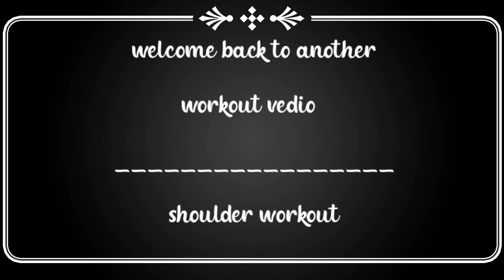How to get big shoulder !!Fitness motivation ।। Shoulder workout।।IHFA certified trainer।।2021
Work-out perform by -- sudipta

Record 🎥fitness💪 related short vedio
&  💌Send it on our whatsapp 📞no
We will promote your vedio by your name

This is a completely workout & entertainment vedio,from energym Fitness ,The vedio u see is original & pure,All the visuals & edits are made by me,fitness bull claims all the rights of the vedio ..